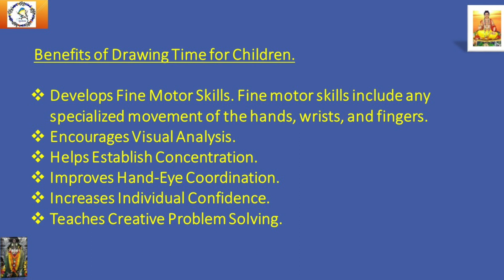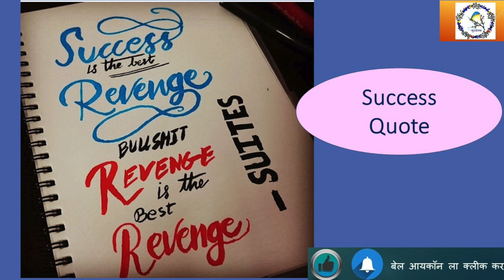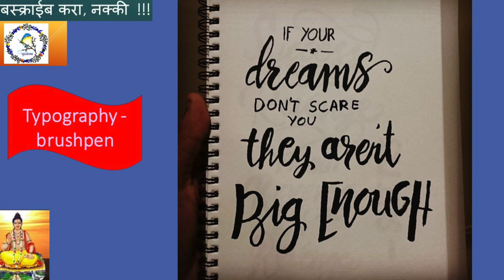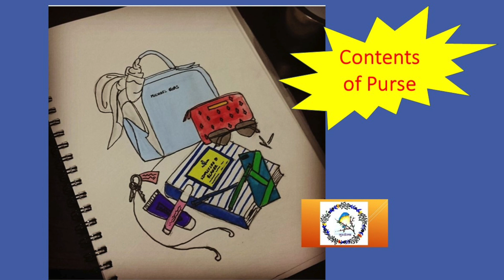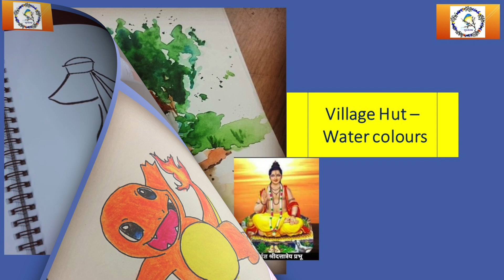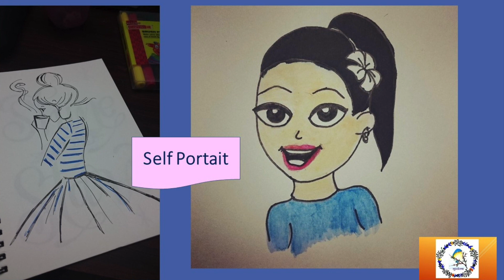विरंगुळा एक आव्हान - भाग - २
छंद म्हणजे काय? आपल्या मोकळ्या वेळातला विरंगुळा. तशा विरंगुळ्याच्या खूप गोष्टी आहेत. रिकामा किंवा फुरसतीचा वेळ घालविण्यासाठी, मनोरंजनासाठी, त्याचप्रमाणे हौस किंवा विरंगुळा म्हणून माणूस जे जे काही करतो, ते सर्व छंदात मोडते. बहुतेक माणसांना कसला तरी छंद असतो. छंदाची निवड आपल्या आवडीनिवडींप्रमाणे आणि मानसिक कलाप्रमाणे छंदांची निवड करावी. छंद औषधासारखं काम करतो. छंद म्हणजे जीवनाला मिळालेली लय असते.

Credits : WikiPedia and NASA.gov